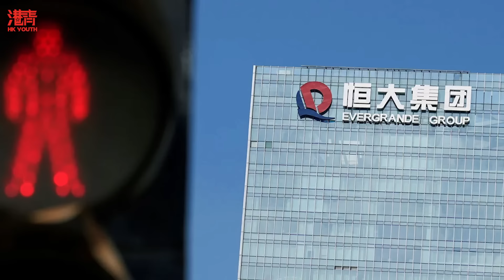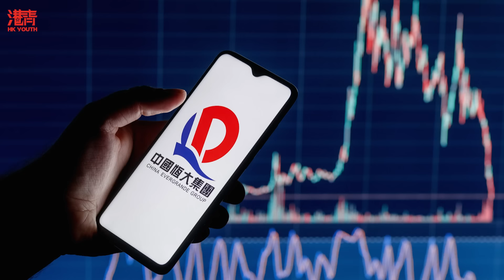美國內戰隨時爆發 德州“揭竿起義” 25州積極響應 最美麗風景線出現! | 香港法院向中國恆大發出清盤令 涉8億債務糾紛 意味着恆大將破產? / 香港青年 大眼 小明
00:00  介紹話題
02:03  美國內戰隨時爆發 德州“揭竿起義” 25州積極響應 最美麗風景線出現!
08:00  香港法院向中國恆大發出清盤令 涉8億債務糾紛 意味着恆大將破產?

其他影片:
普京簽署命令 準備收回阿拉斯加 當年為何把阿拉斯加賤賣給美國? | 香港管制即棄塑膠首輪4月實施 食肆酒店成重災 罰款可達10萬?
胡塞襲美國商船 擊沉美軍護航艦 局勢不跌反升 將出現嚴重石油危機? | 內地旅客盤點「香港6大怪點」 雙肩包成標誌 公共場所空調太冷?
美國三艘航母齊聚亞太 逼近中國 目的何在 中美緊張局勢將進一步升級? | 香港正生會卷半億善款竄英美 校長校董疑為港獨人士 被警方通緝!
中國遊客海外「消失」留國內消費 美國訛稱中國 讓全球旅遊業損失1300億? | 香港移民潮再起 3年走53萬人 持續重創香港經濟 究竟發生了什麼?
巴基斯坦和伊朗互相反恐 不給美國搗亂機會 中國成和平使者? | 香港垃圾徵費未推先亂 港府罵聲中跪低 延期實施 為何垃圾處理需收費?
菲律賓總統向台獨祝賀 毛姐籲多讀書 小馬可斯學歷曝光 被發現謊報造假!
伊朗瘋狂報復 為什麼襲伊拉克敘利亞後 再轟巴基斯坦? | 紅海商船避免被胡塞武裝攔下 中國標籤成護身符 但需警惕西方陷害!
朝鮮半島局勢惡化 韓國再挑釁朝鮮 朝廢除和平統一委員會 將向韓國宣戰?
紅海局勢發生巨變 美英空襲也門 推動中歐班列崛起 中國佈局初見成效? | 太平洋島國瑙魯與台當局“斷交” 賴清德當選後 收到最大的“祝賀禮物”
台灣省假傳警報 恐嚇島內同胞 全台恐慌 蔡蔡子為選舉不擇手段? | 實地踏上大灣區的命脈 跨江越海打通珠三角的深中通道